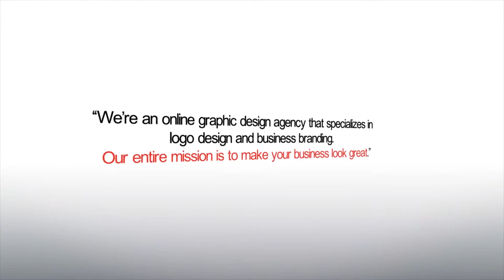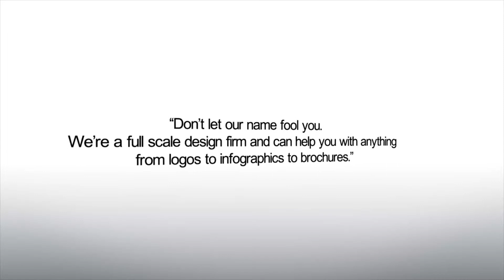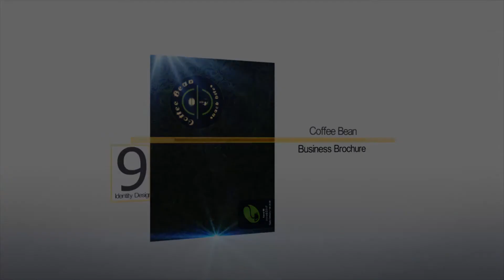JAst design _Portfolio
Copyrights :
Graphic Design :    JAst design
Video Production :  JAst design